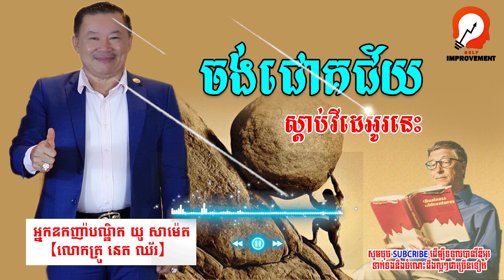Want to be rich, must learn from the rich | ចង់មាន ត្រូវរៀនពីអ្នកមាន​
ចង់ជោគជ័យ ត្រូវរៀនពីអ្នកជោគជ័យពិតប្រាកដ

                                  ​​​​​​​​      ✯✯✯✯Self-Improvement✯✯✯✯
𒊹︎︎︎សូមគោរពជម្រាបសួរអ្នកទាំងអស់គ្នា សូមស្វាគមន៍ដែលចូលមកឆាណែល
ឆាណែលយើងខ្ញំនឹងផុសវីឌីអូរ អប់រំ​ ចំណេះដឹង លើកទឹកចិត្ត ជំនូញ និងចំណេះដឹងផ្សេងៗ នៅវេលាម៉ាង​ ៧ : ០០ ជារៀងរាល់ព្រឹក។

𒊹︎︎︎ខ្ញុំព្រះករុណា ខ្ញុំបាទជាម្ចាស់ឆាណែល ពិតជាសុំទោសទុកជាមុន ដែលឆាណែលរបស់ខ្ញុំបាទយកមកចែកចាយបន្តដោយគ្មានការអនុញ្ញាត ប្រសិនបើម្ចាស់កម្មសិទ្ធិបញ្ញាមិនពេញចិត្　តសូមមេត្តា Comment នៅផ្នែកខាងក្រោមវីដេអូ យើងខ្ញុំនឹងលុបវីដេអូនោះភ្លាមៗតាមការស្នើសុំ។ សូមមេត្តាយោគយល់នឹងអធ្យាស្រ័យផងនូវរាល់កំហុសខុសឆ្គងណាមួយដែលមិនសមរម្យ។

𒊹︎︎︎បញ្ជាក់ ៖ គ្រប់វីឌីអូទាំងអស់នេះដែលឆាណែលរបស់យើងខ្ញុំ Upload ក្នុងគោលបំណងគឺគ្រាន់តែចង់ឱ្យអ្នកទាំងអស់គ្នាទទួលបាននូវចំណេះដឹងល្អៗនៃបទពិសោធន៍នៃវគ្មិនរបសយើងតែប៉ុណ្ណោះ។ ⚡Thank you for your kind visit​⚡
how to be the rich? how to success? how to improve yourself thinking? education learning reading sharing knowledge improvement successfully business self improvement tips self improvement motivation self improvement facts self improvement audiobooks self improvement day 1, #1 month self improvement challenge, top 10 self improvement books, self improvement 2022, #21 days self improvement, #2022 self improvement goals, self improvement 30 day challenge, #3 stages of self improvement, #5 books for self improvement, #90 day self improvement challenge
success knowledge,
success knowledge motivation,
knowledge success point,
knowledge to win success,
knowledge behind success,
success facts knowledge,
deep knowledge success,
knowledge for success,
knowledge of success,
knowledge to success,
knowledge with success,
rich mindset vs poor mindset,
rich mindset motivation,
rich mindset podcast,
rich mindset channel,
rich mindset audiobook,
rich mindset and poor mindset,
rich mindset academy,
having a rich mindset,
how to develop a rich mindset,
rich mindset books,
best rich mindset books,
becoming rich mindset,
rich dad mindset,
invest mindset rich dad poor dad,
develop rich mindset,
get rich mindset,
grow rich mindset,
rich mindset habits,
mindset of rich and poor,
mindset of rich,
rich mindset speech